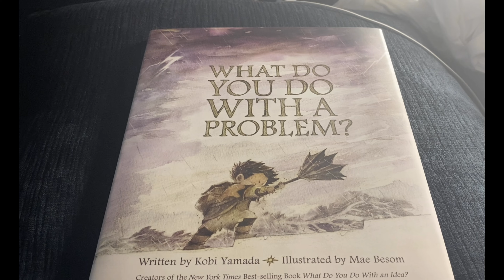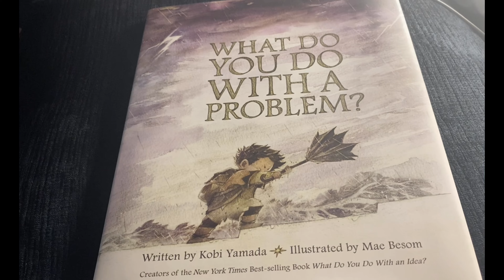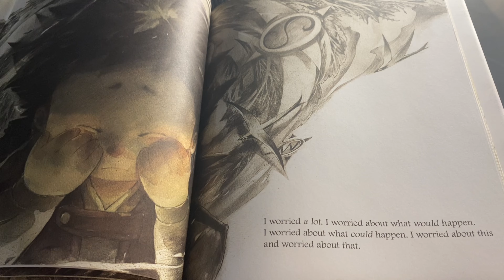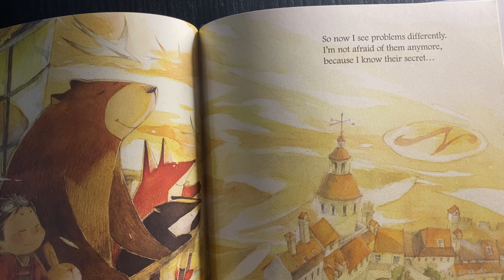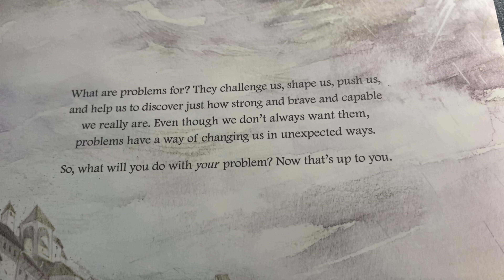WHAT DO YOU DO WITH A PROBLEM? (Children’s Story Book)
What Do You Do With a Problem? — New York Times best seller